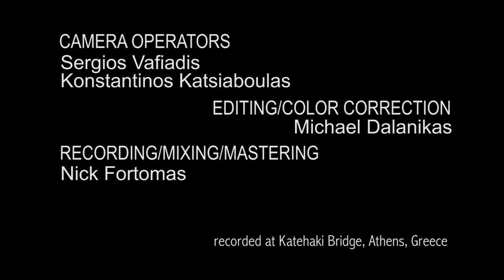Inconsistencies - Who I Am (Start A Scene Sessions)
The pop/acoustic duet of Inconsistencies dropped by Katehaki bridge in Athens and performed acoustic a new song called  Who I Am from their upcoming E.P.

Camera operators : Sergios Vafeiadis - Konstantinos Katsiaboulas
Editing by : Mike Dallas
Recorded by : Nikos Fortomas
Backstage Photography by : Eleni K. Photography

Hey you, If you liked this video and you want to see us make more projects like that, please take some time and check our patreon page and donate whatever you want by clicking this link :